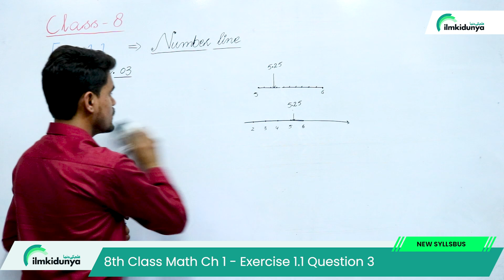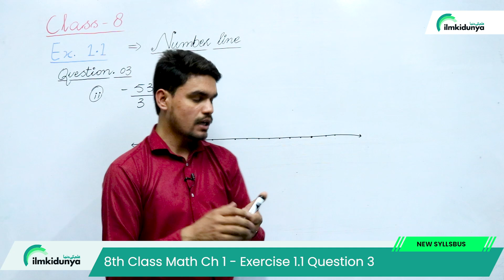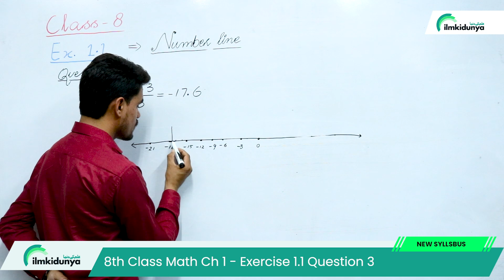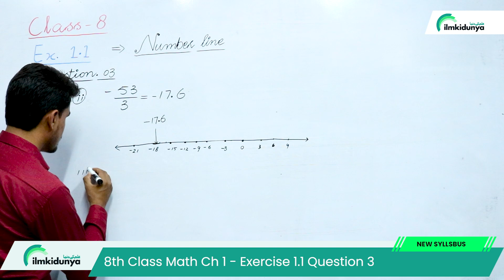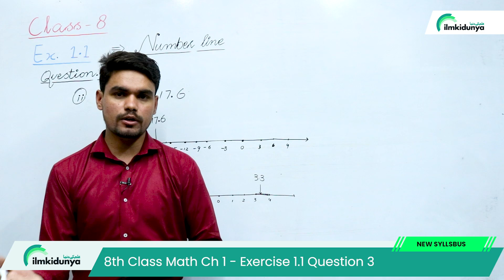Class 8 Math Chapter 1 - Class 8 Maths Chapter 1 Exercise 1.1 Question 3 - 8th Class Maths Chapter 1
In this online lecture, teacher explains 8 Class Math Chapter 1 Numbers and Operations. The topic being discussed is Topic Class 8th Math New Book Chapter 1 - Exercise 1.1 Question 3 - 8th Class Maths Chapter 1

8th class math chapter 1,
class 8 maths chapter 1,
8th class maths chapter 1,
8 class math exercise 1.1,
8 class math new syllabus exercise 1.1 question 3,
8th class maths new text book chapter 1 exercise 1.1,
8th class maths new textbook exercise 1.1,
8th class math new syllabus chapter 1 exercise 1.1,
class 8 maths new syllabus exercise 1.1 question 3,
8th class math new book chapter 1 exercise 1.1,
class 8th math new syllabus chapter 1 exercise 1.1 question 3,
8th math new book chapter 1 exercise 1.1,
8th math new course chapter 1,
class 8th math book exercise 1.1